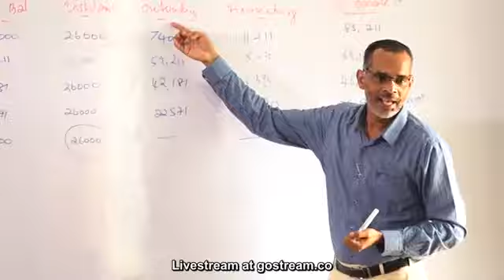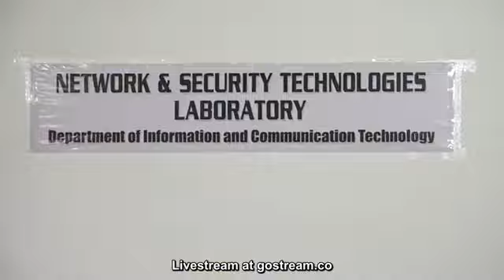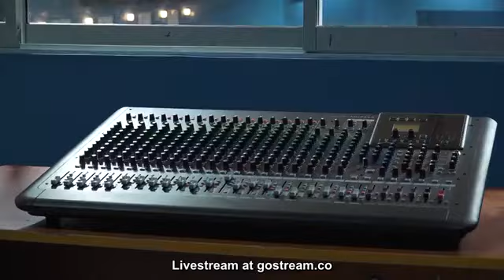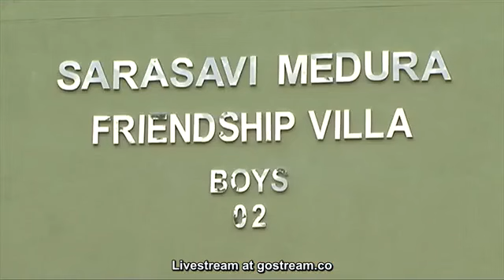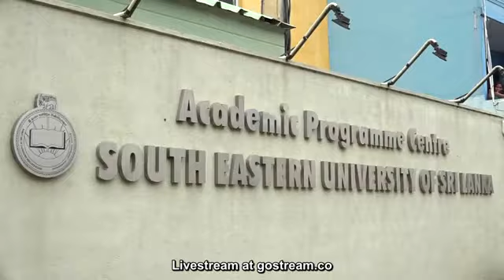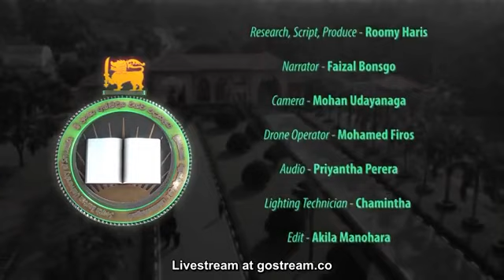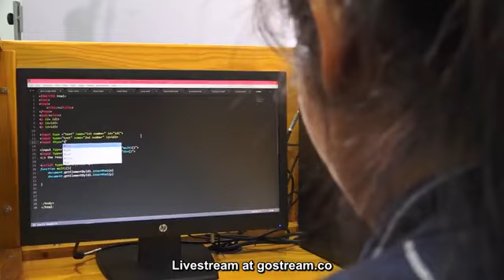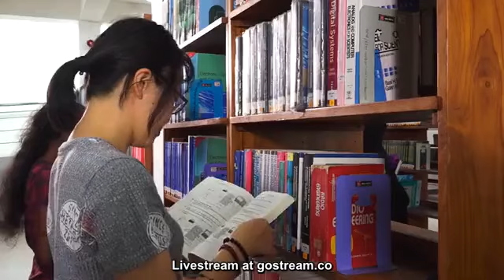Srilanka South Eastern University of oluvil